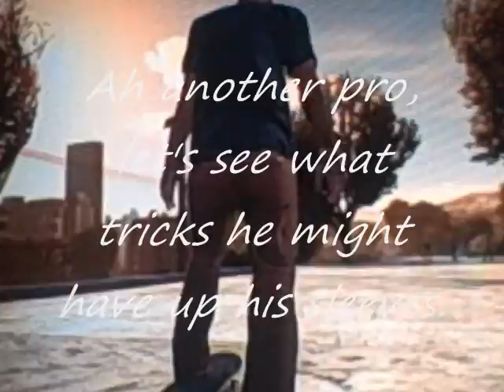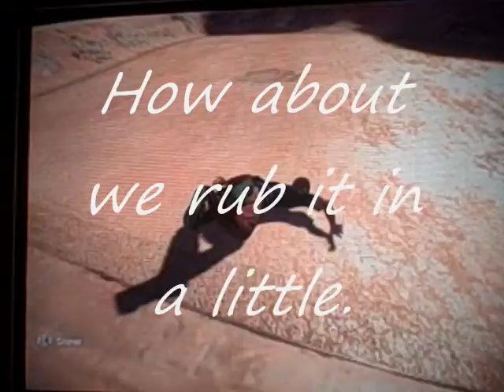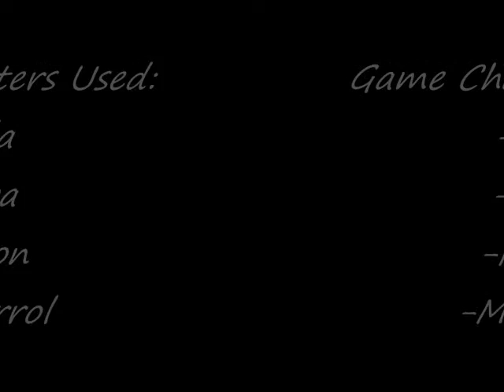The Bail Life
A few skate bails from the game "Skate 2".  This is my first video so don't hate, appreciate.